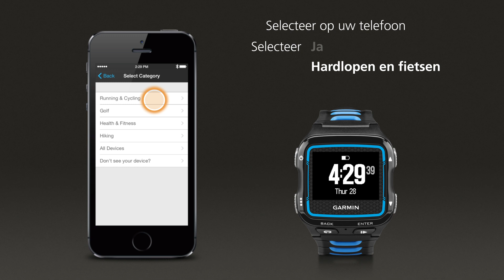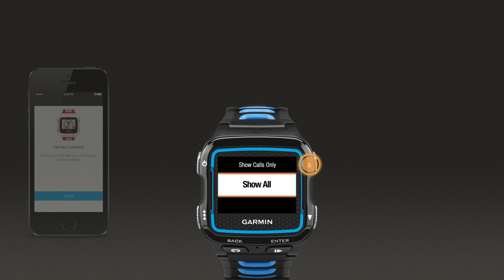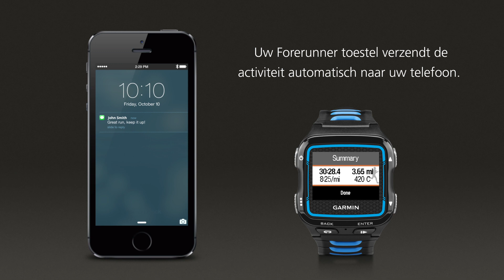Garmin Forerunner 920XT - Smartphone instellen en meldingen (Nederlands)